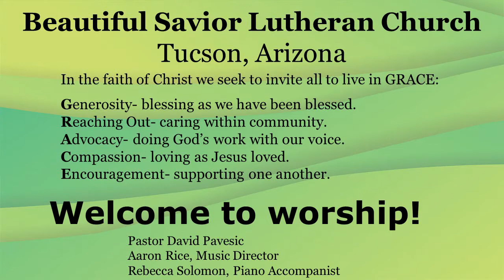2-20-2022 Special Music 8am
"I Can Only Imagine" was sung during Sunday worship on Feb. 20, 2022
Bart Millard
CCLI license